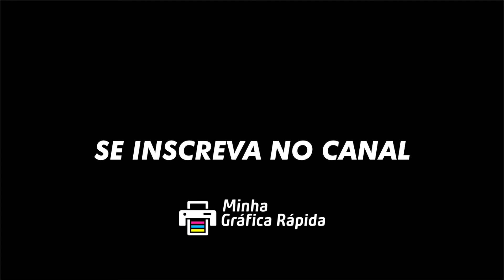PERGUNTAS - Máquina quebrou e não tem suporte técnico, e aí?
Respondendo a pergunta sobre suporte técnico.
O importante é verificar o suporte técnico na sua cidade antes de comprar o equipamento.